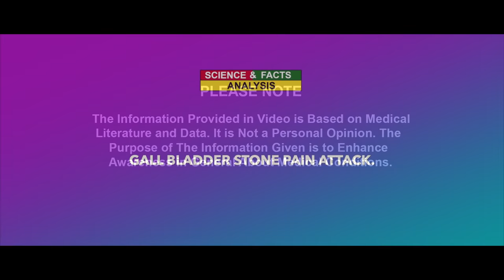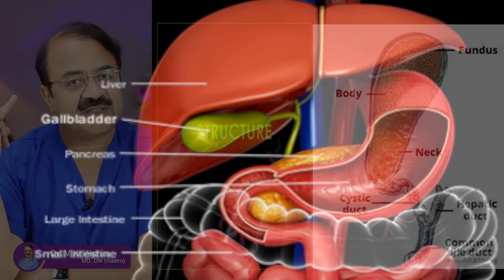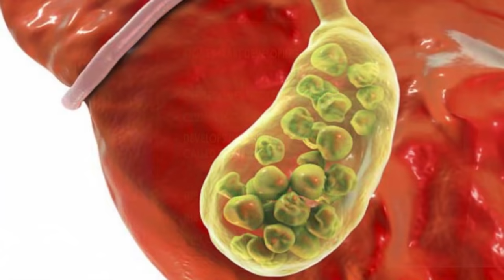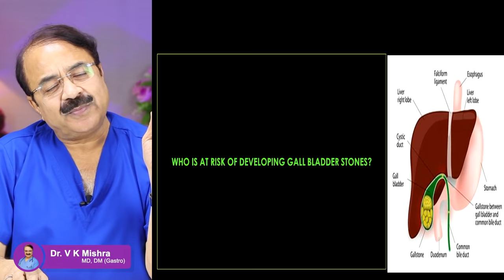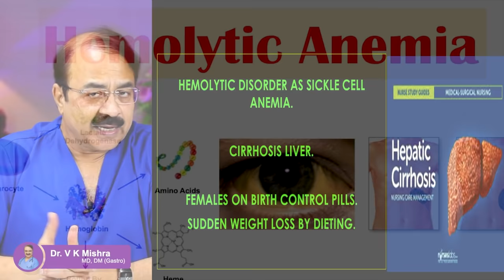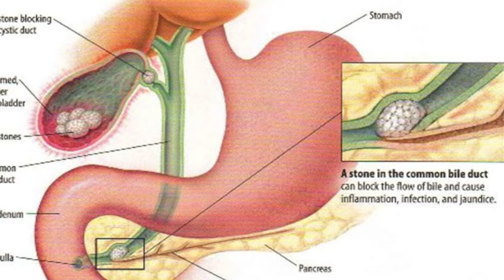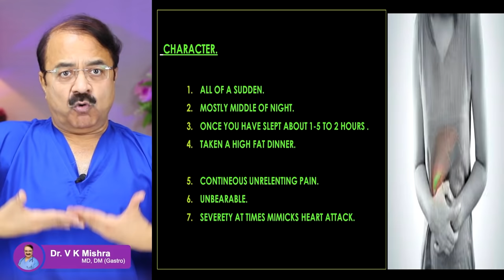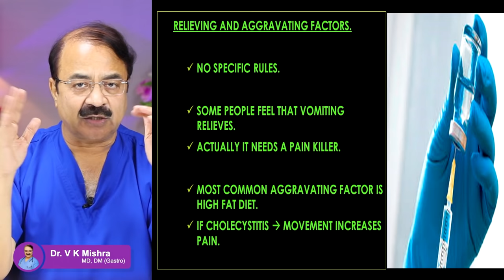कैसे पहचानें ? गॉलब्लडैर के Stone का दर्द || GALL BLADDER STONE PAIN ATTACK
कैसे पहचानें ? गॉलब्लडैर के Stone का दर्द  || GALL BLADDER STONE PAIN ATTACK || विशेषज्ञ डॉक्टर वी.के.मिश्रा (गैस्ट्रो एवं लिवर) || The Gastro Liver Hospital Kanpur || हॉस्पिटल में सम्पर्क करने के लिए इस नंबर पे बात करे 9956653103, 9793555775, 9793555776

• Colonoscopy
• ERCP
• Endoscopic ultrasound.
• Capsule endoscopy.
• Hydrogen breath test.